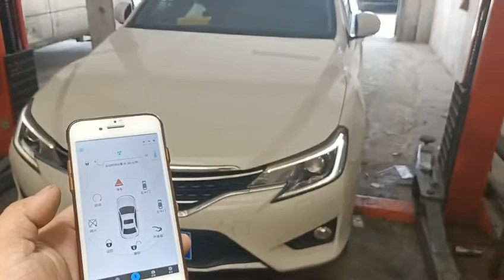toyota Reiz add mobile phone app control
if your toyota Reiz car does not have push start stop,you can install this system. your car will have push start stop function,remote key start stop system and keyless entry system.